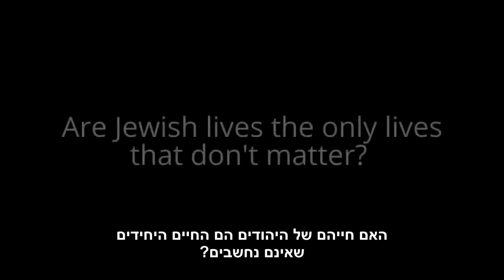גילויי אנטישמיות במפלגה הדמוקרטית בארצות הברית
===ניצני האנטישמיות במפלגה הדמוקרטית בארצות הברית===
~~~עדויות מוצקות לשנות ה-30~~~
האם המפלגה הדמוקרטית הולכת בעקבות מפלגת הלייבור הבריטית?
ראוי להזכיר בהקשר זה שבתכתובת שנחשפה בויקיליקס, אמרה אחת מהעובדות הבכירות בוועידת המפלגה לפני כחודשיים, שאין צורך לציין את יום השואה כי אחרת יהיה צורך "לציין כל חג של כל דת ולא כדאי להתחיל עם זה, כי לקתולים למשל יש הרבה חגים".
‫#‏גילויי‬ אנטישמיות בשמאל המערבי הולכים ומתרבים - אנטישמיות ישנה וחדשה גם יחד. והם מתקרבים בצעדי ענק לאנטישמיות של גלוחי הראש מן הקצה השני. קצוות מתי שהוא נפגשים.